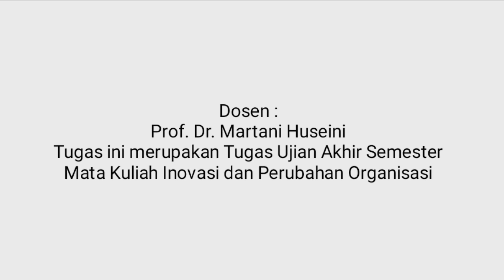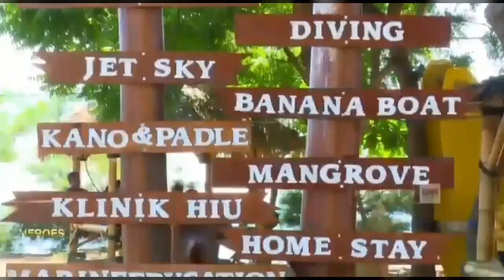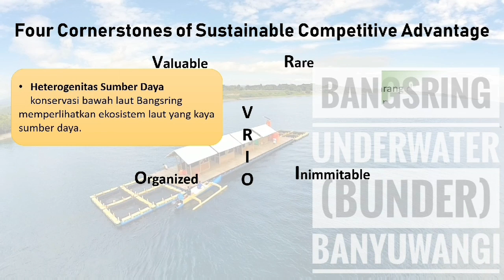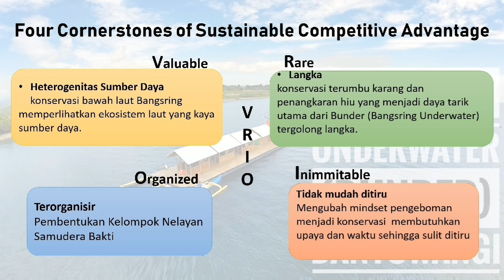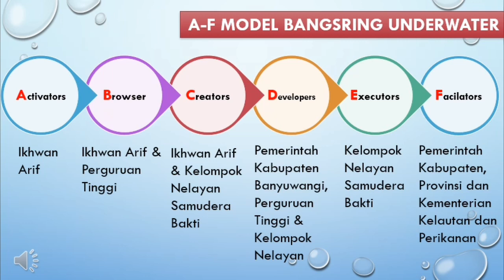Bangsring Underwater - Memadukan Wisata dan Konservasi Bawah Laut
Bangsring Underwater merupakan Ekowisata yang menjadi Bukti Inovasi dan Perubahan yang dilakukan oleh masyarakat Desa Bangsring Kabupaten Banyuwangi untuk menjaga kelestarian alam sekaligus meningkatkan kualitas hidup dan perekonomian masyarakat.

Video ini menggambarkan proses dan dinamika Kelompok Masyarakat dalam mengembangkan Inovasi terhadap pemanfaatan sumber daya alam yang dimiliki, serta memberikan analisis  VRIO (Valuable, Rare, Inimitable dan Organized) untuk menjelaskan bagaimana organisasi ini mampu berdaya saing. Selain itu video ini memberikan gambaran analisis terhadap peran berbagai aktor yang terlibat menggunakan Model A to F menurut Philip Kotler dan F.T. De Bes.

Video ini merupakan Tugas Ujian Akhir Semester Mata Kuliah Inovasi dan Perubahan Organisasi Program Administrasi dan Kebijakan Publik Fakultas Ilmu Administrasi Universitas Indonesia, dengan Dosen Pengampu Prof. Dr. Martani Huseini

Kami mengucapkan terima kasih kepada creator dari sumber video :
Salam inovasi semoga bermanfaat :')